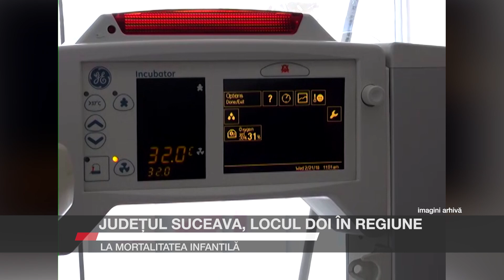Județul Suceava, locul doi în regiune la mortalitatea infantilă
Județul Suceava este pe locul doi în regiune în ceea ce privește mortalitatea infantilă, de două ori mai mare decât în Vaslui sau Iași. Semnalul este tras de Organizația „Salvați Copiii” România, care derulează un proiect prin care maternitățile și spitalele de pediatrie să fie dotate cu aparatură medicală de ultimă generație. Printre unitățile care au beneficiat recent de acest proiect se numără cele din Câmpulung Moldovenesc, Rădăuți și Fălticeni.